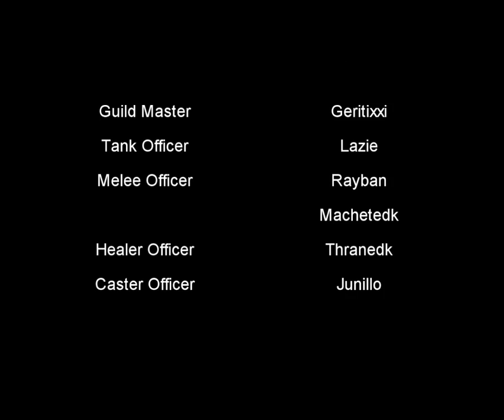FUSED vs Faction Champions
Setup:
2 tanks
6 healers
17 DPS

FUSED vs Faction Champions, 3rd encounter of the new (easy epics) instance, TotC25 normal. Only took as a couple of attempt to succeed! The whole fight took about 12-13 mins for us, so what you see in the video are what happened near the end.

FUSED Dansk horde guild @ Magtheridon
for mire en recently updated information